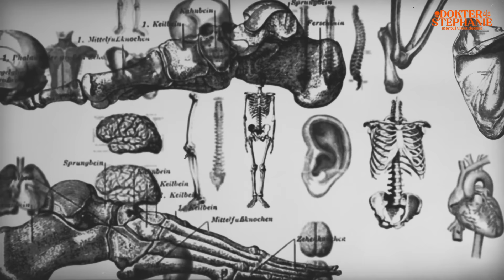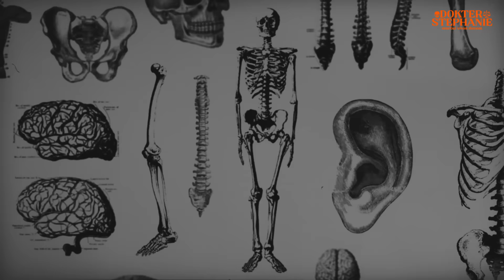KISAH JOHN JONES DI DALAM GUA.